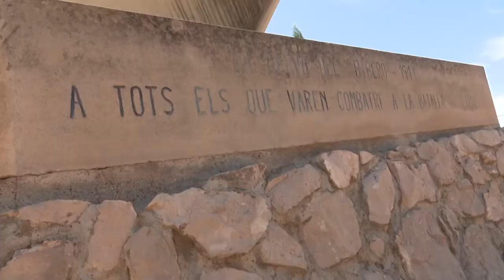Ciuró es compromet a presentar l’Avantprojecte de la Llei catalana de memòria democràtica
Canal Terres de l'Ebre
25 de juliol de 2021